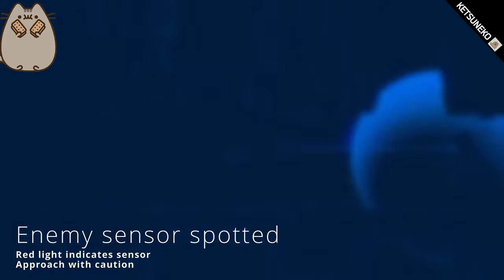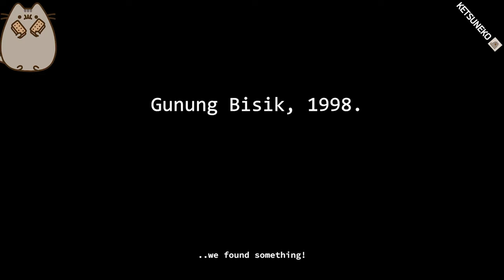🦃 Невышедшая Индюшатина @KetsuNeko🐾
🌀Решил с вами поделится интересными инди проектами, которые ещё не вышли. Возможно кого-то заинтересует.

00:00 оО
00:02 ⏺Laika: Aged Through Blood
01:09 ⏺Emberbane
02:42 ⏺Bo: Path of the Teal Lotus
04:24 ⏺DarkSwarm
05:46 ⏺Galaxi Taxi
06:11 ⏺Whisper Mountain Outbreak
07:35 ⏺SlavicPunk: Oldtimer

👉BattleTag - KetsuNeko#2777
👉VK Play ID: 16112500
👉PSNid: Kiprian84ru